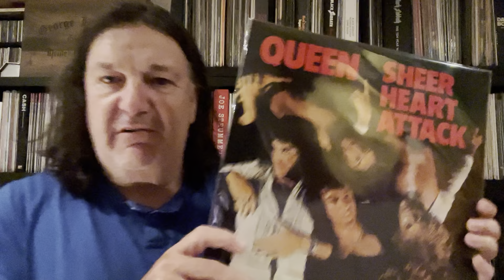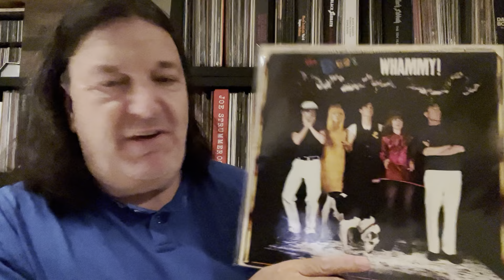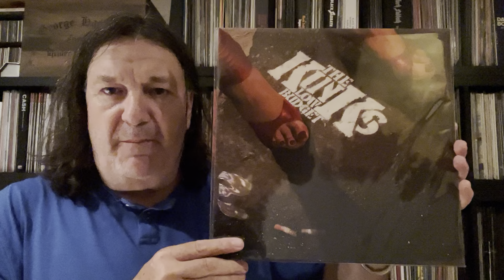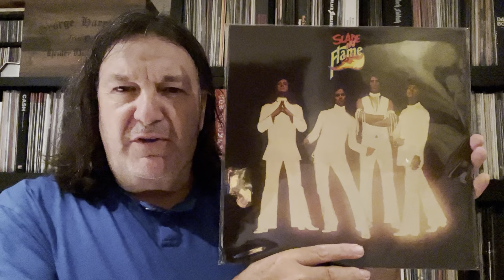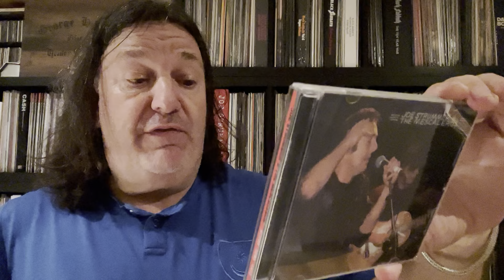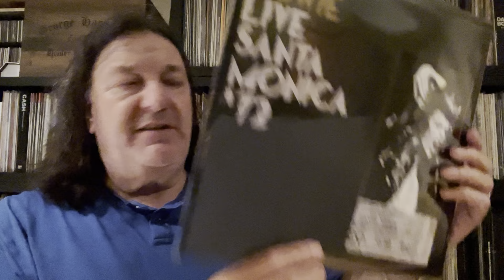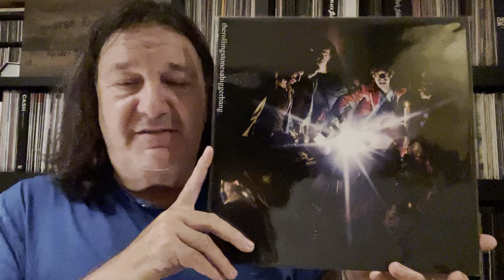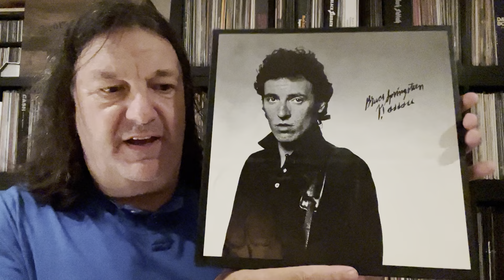12 Favourite Frontman (Front Persons) in Rock and Roll - Thread by Rod (happyhippy the vinyl guy)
Great thread/tag from Rod (happyhippy vinyl guy), chance to share your favourite frontmen/women. Apologies, my video response to Rod's thread took longer than I expected!

LINKS:

Rod's (happyhippy the vinyl guy) Thread - my 12 Favourite Frontman (Front Persons) in Rock and Roll

My Thread (PC31 The Vinyl Policeman) - 5 Albums by 5 different Albums on 1 Record Label